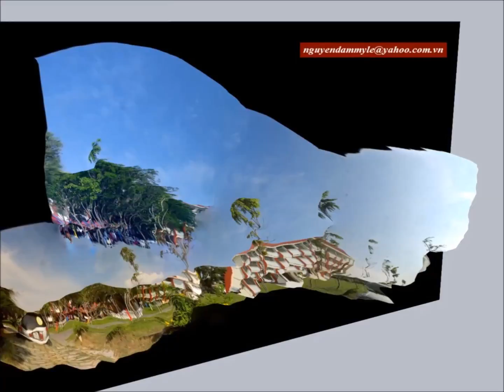Album Hình Panorama Tập H